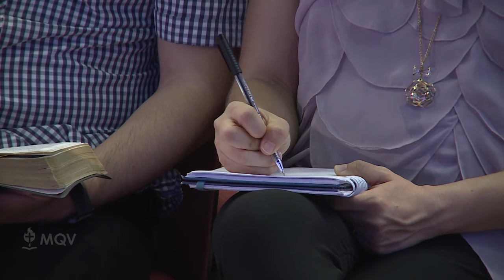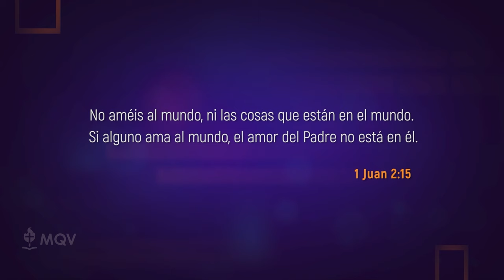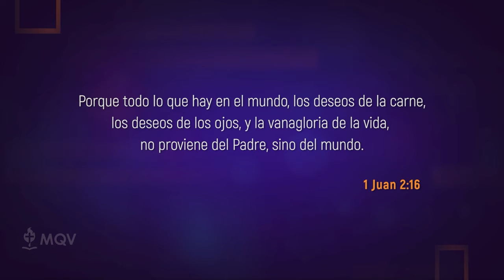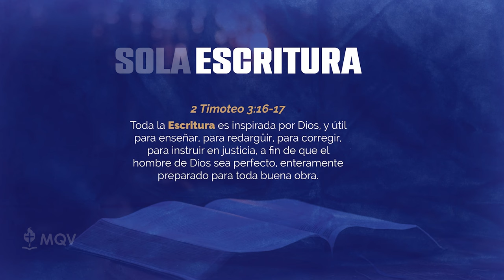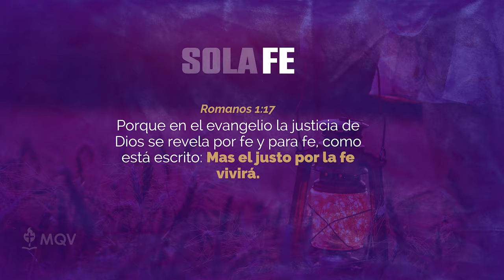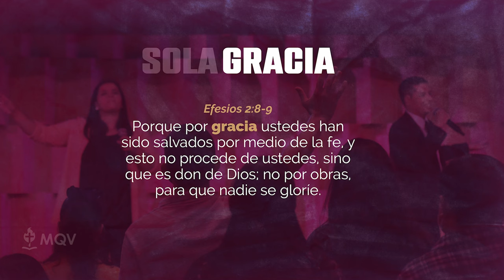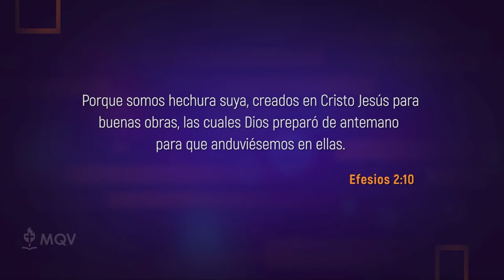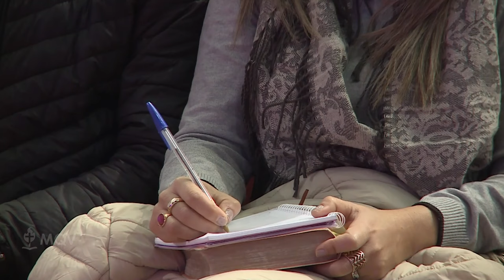Prédicas cortas MQV - La reforma protestante, un quiebre en la historia / Emilio Agüero - PC111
¿Qué es la Reforma Protestante y porqué los cristianos de hoy debemos conocer a profundidad su transcendencia en la cultura y, en especial, en la fe cristiana? No te pierdas este mensaje 🙌🏻